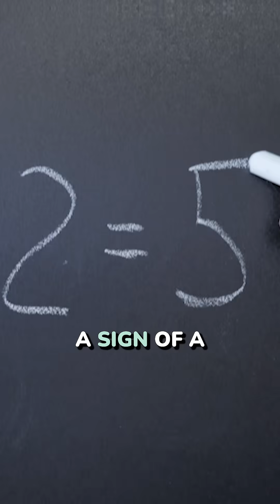When 2+2 = 5 (Ganser Syndrome)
Ganser syndrome is a rare and controversial psychological disorder characterized by the intentional production of nonsensical or incorrect answers to questions—often described as “approximate answers.” For example, a person might say that 2 + 2 equals 5. This syndrome is classified as a dissociative disorder and is sometimes seen in individuals experiencing extreme psychological stress or trauma.

I hope you learn something! Please do let me know what you think!